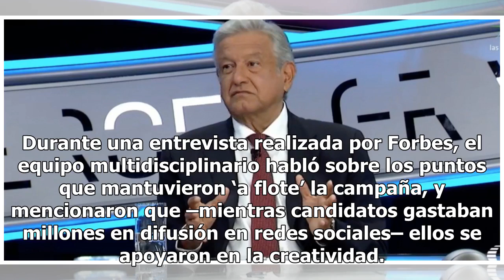Conoce a las mentes maestras detrás de la campaña de AMLO en redes sociales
El triunfo de Andrés Manuel López Obrador (AMLO) rumbo a la Presidencia de México era inevitable y hoy es innegable; sin embargo, algo que vale la pena cuestionarse es ¿quiénes estuvieron ‘tras bambalinas’ apoyando la campaña? El líder de Movimiento Regeneración Nacional (Morena) contaba con infinid...